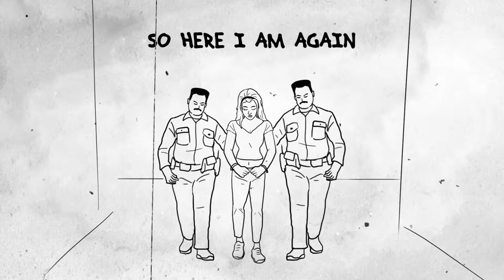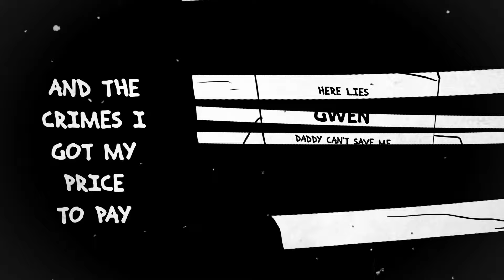Hannah Strumner- Hit and Run- Gwen's Perspective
After a life of hardship, 20-year-old Hannah Strumner finds the beauty music can bring to an ugly world. The debut self-titled album, Hannah Strumner, shines a light on an integrated approach the genre of country music has yet to see. From lost love to newfound love, the album evokes the angst, passion, and turmoil that abounds in our hearts. As the music chimes with the strumming of the banjo, “Are You Ready to Let Go” embodies the struggle of heartbreak. “Hit and Run” strikingly flames truths with its electric guitar and rhythm. The smooth fusion of country, rock, punk, and pop cultivates an alternative sound that leaves listeners reminiscent of the good old days.